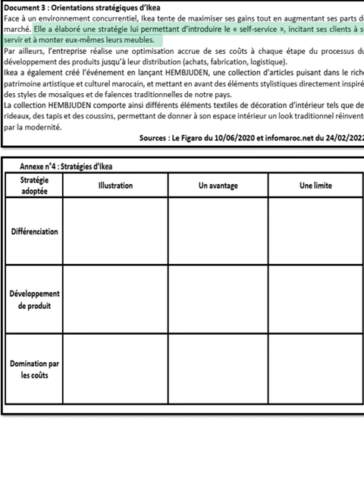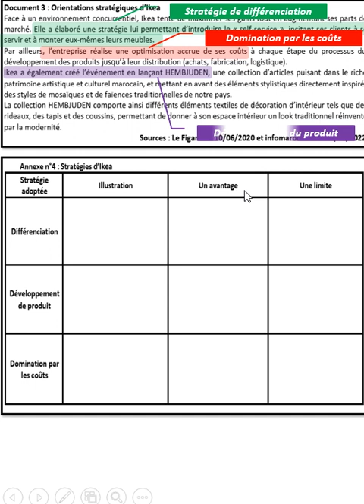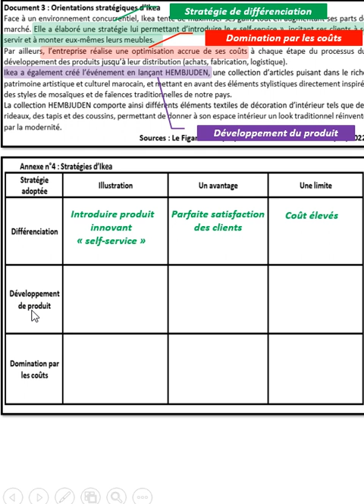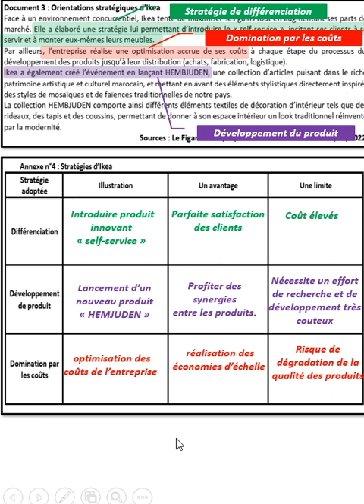EOAE EXAMEN SIMILI 2023 : LES CHOIX STRATEGIQUES DE IKEA